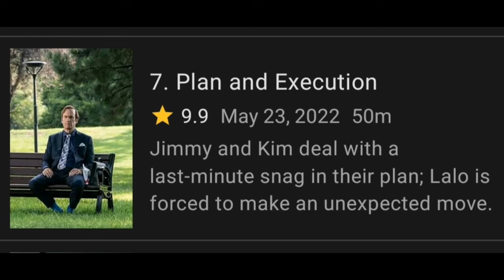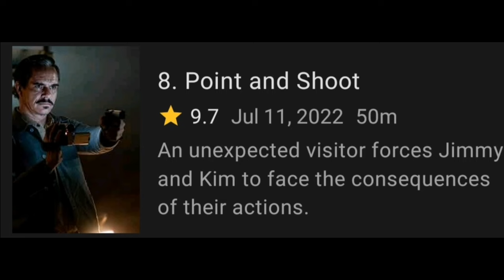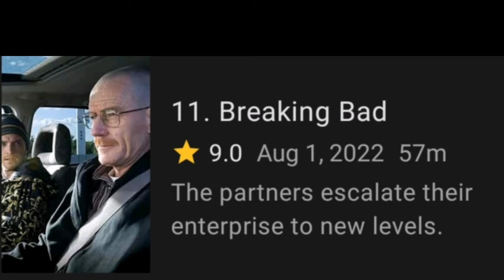محدش مهتم - Better Call Saul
Written & Performed & Edited by : Zane

متنساش تشترك في القناة وتشغل الإشعارات و رايك  في الفيديو يهمني جدا و كومنت ولايك وكده

انا زين ودي مساحتي البسيطه اللي بعبر فيها عن رأيي ووجهه نظري في عالم الافلام والمسلسلات ...واتمني يعجبك المحتوي ♥️.